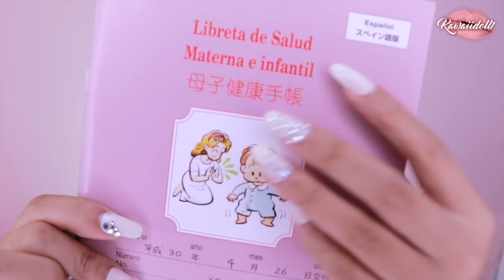COMO VA MI EMBARAZO 12 A 18 SEMANAS